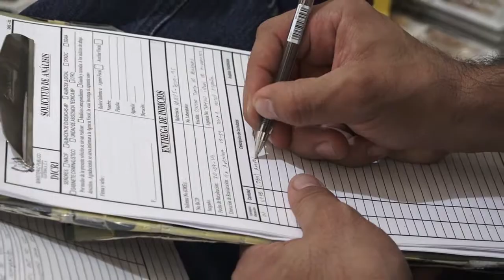CápsulaInformativa Fiscalía de Delitos de Narcoactividad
La Fiscalía de Delitos de Narcoactividad con el apoyo de la PNC incautó 500 paquetes con presunta cocaína localizados en un contenedor proveniente de Colombia, el cual fue inspeccionado en la Portuaria Santo Tomás de Castilla, Puerto Barrios, Izabal.